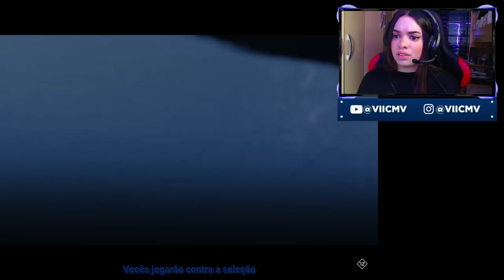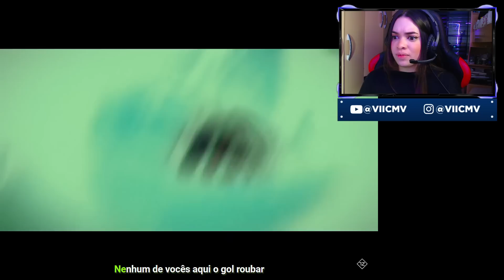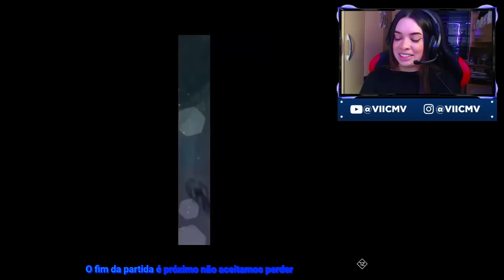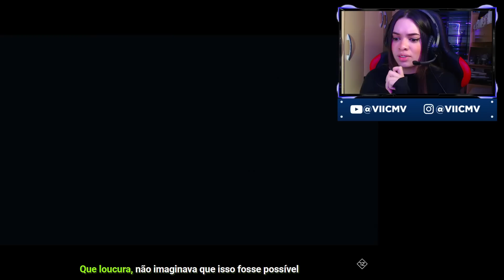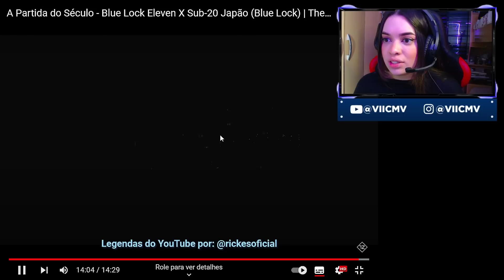A Partida do Século - Blue Lock Eleven X Sub-20 Japão (Blue Lock) | Theuz | [REACT]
LIVE

INFORMAÇÕES

  Links importantes!

CRÉDITOS

 ⤷ A Partida do Século - Blue Lock Eleven X Sub-20 Japão (Blue Lock) | Theuz